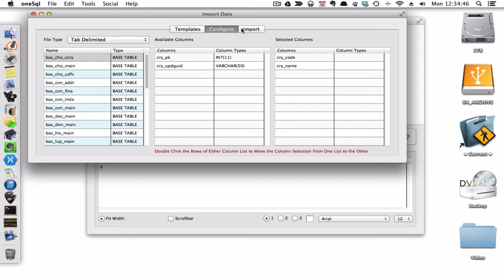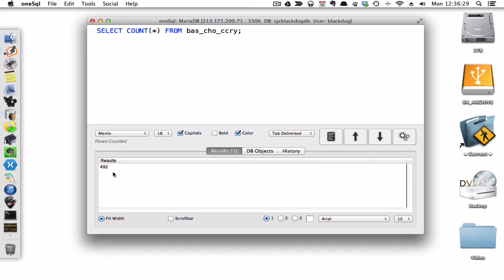oneSql: Using an Import Template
How to use Data Import Templates in oneSql: Cross Platform, Multi-Database SQL Tool.
2014